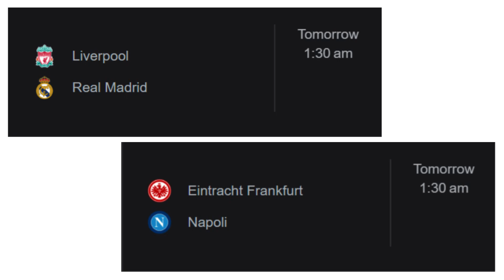Liverpool VS Real Madrid || Thlirlawkna || Frankfurt VS Napoli || UCL R16